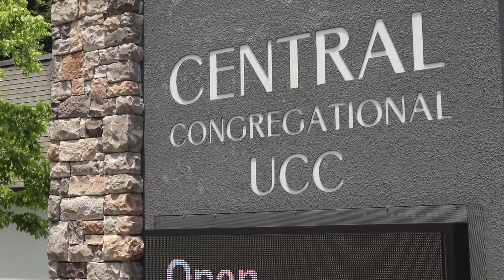Official Demo Reel